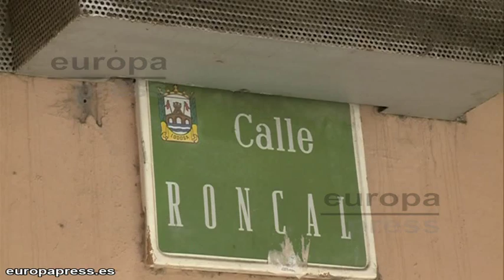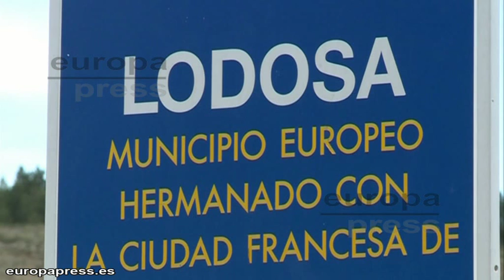Ex etarra Lasarte se refugia en Lodosa, Navarra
El etarra arrepentido Valentín Lasarte se ha refugiado en Lodosa (Navarra) para disfrutar del permiso penitenciario que le ha concedido la Sección Primera Sala de lo Penal de la Audiencia Nacional.